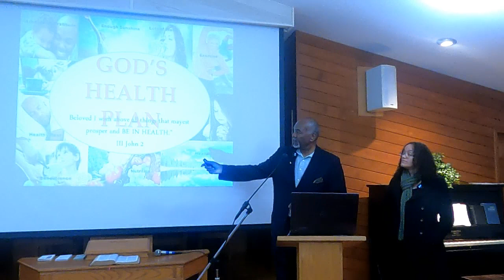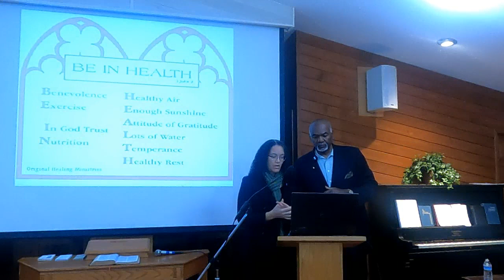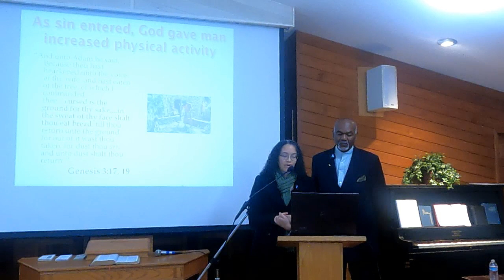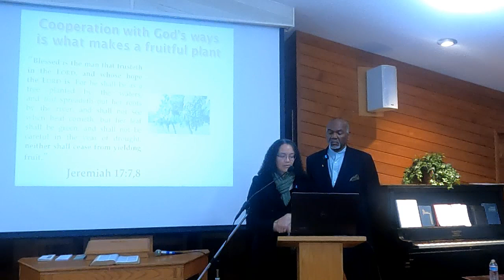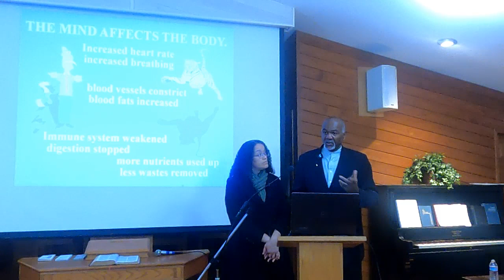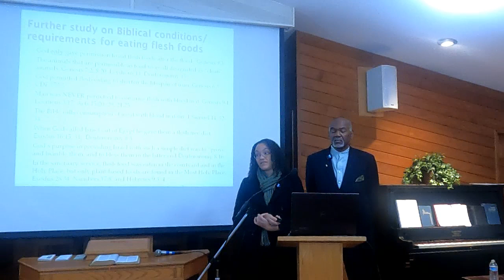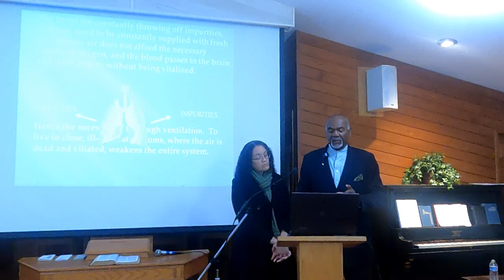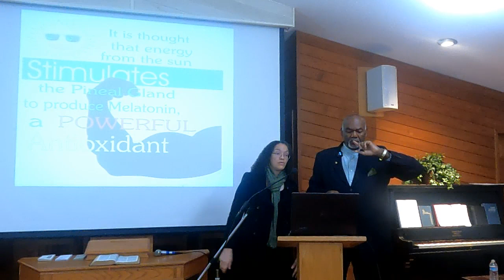Rick & Wilda Lee: God's Health Plan Part 1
Doctor of Naturopathic services with over 25 years of experience.